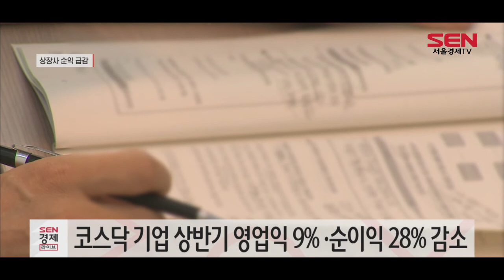코스피 상장사 영업익 24%↓…코로나 충격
[앵커]
올해 코스피 상장사들이 코로나19 직격탄에 상반기 매출과 영업이익 모두 쪼그라들었습니다. 코로나19 재확산 조짐에 하반기 실적도 불안하다는 분석이 나옵니다. 김혜영 기자입니다.

[기자]
코로나19 여파에 코스피 상장사의 상반기 영업이익(42조6,534억원)이 작년과 비교해 24.18% 급감했습니다.

매출(943조2,240억원)은 5.78% ,순이익은(25조5,426억원)34.1% 줄었습니다.
외형과 수익성 모두 쪼그라든 겁니다.

기업의 이익지표와 재무지표도 악화됐습니다.
대표적 수익성 지표인 매출액 대비 영업이익률은 4.5%, 순이익률은 2.7%로 나타났습니다.

상반기 기업들이 1,000원어치 상품을 팔았다면, 영업이익은 45원이고, 이 가운데 실제 손에 쥔 돈은 27원에 불과하다는 뜻입니다.

삼성전자를 제외하면 순이익은 ‘반토막’난 수준입니다.

삼성전자를 빼면 코로나19 충격은 더 커져 나머지 기업의 연결 기준 영업이익과 순이익은 각각 35%, 47% 감소합니다.

업종별로는 의약품(15.97%)과 음식료품(7.12%) 등 4개 업종의 매출이 증가했고, 운수창고업(-15.47%)과 화학(-13.12%) 등 13개 업종은 감소했습니다.

코스닥 상장사 역시 부진하기는 마찬가지였습니다.

매출액(95조3,263억원)은 1.99% 소폭 늘었지만 영업이익(4조6,996억원)과 순이익(2조5,782억원)은 지난해 같은 기간보다 각각 9.11%, 28.34% 줄었습니다./서울경제TV